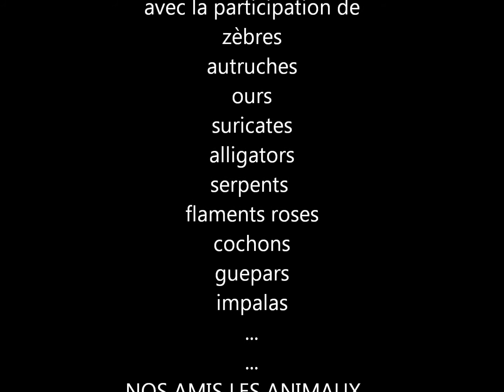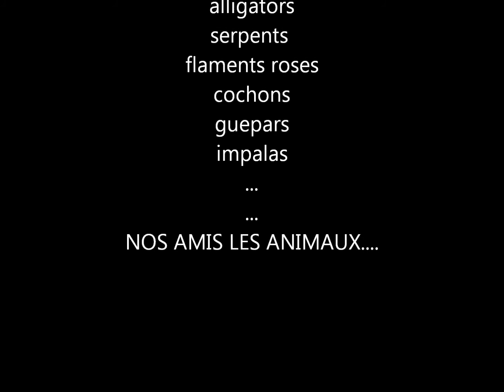Sigean reserve africaine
parc animalier de Sigean (aude) photos prises en aout 2012